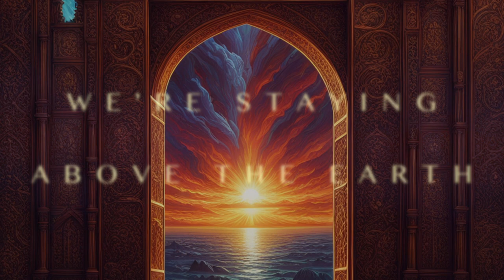ECHOES AND SIGNALS - SERPENTINE (OFFICIAL LYRIC VIDEO)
...Unwillingly! There’s a greater mystery, I say,
Goddesses, enthroned on high, and solitary.
No space round them, not even time: only
To speak of them embarrasses me.
They are The Mothers!
(Goethe, Faust)

CREDITS:
Fedor Kivokurtsev - Guitars,  Keyboards, Vocals, Production

Alexander Perfilyev ( @sonicmaniacs ) - Mixing, Mastering, Production
Alexey Zaytsev - Bass
Drums were recorded and co-composed by Alexander Kulkov

Video made using art generated by Playground AI